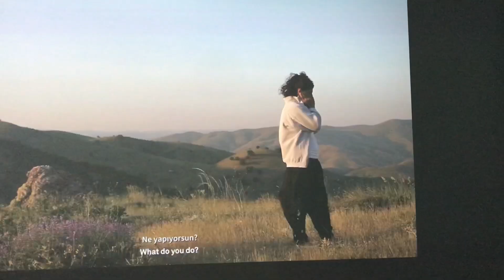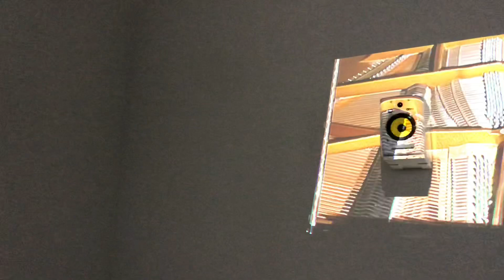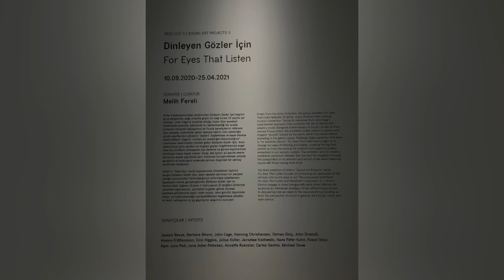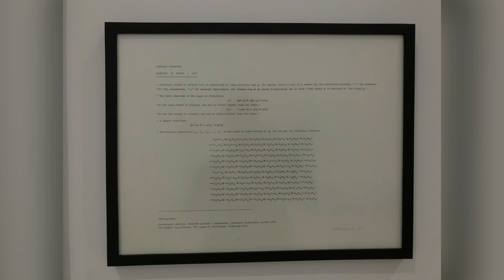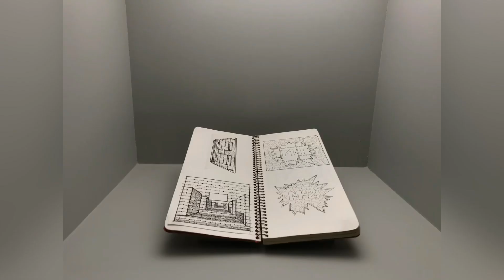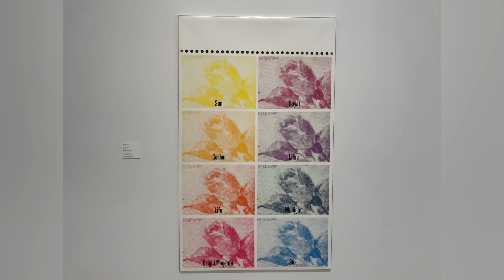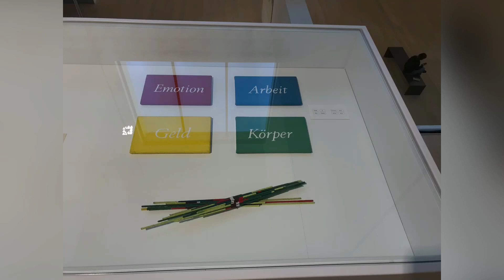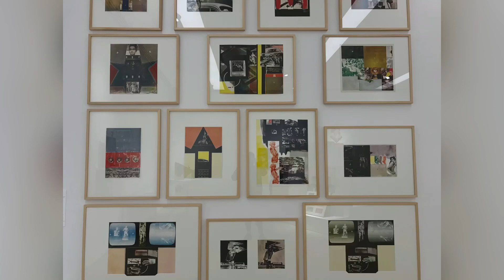ARTER MÜZESİ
Arter Müzesi video ve fotoğraf turu
Videoda bulunan bütün görüntülerin çekimleri bana aittir !